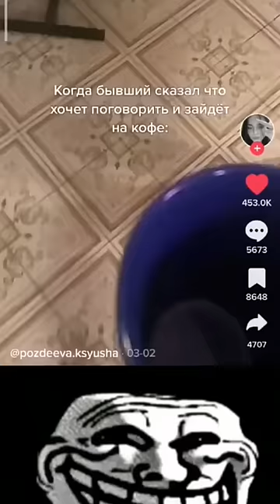ЧЕЛ ХОРОШ!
Мой тг канал кому интересно